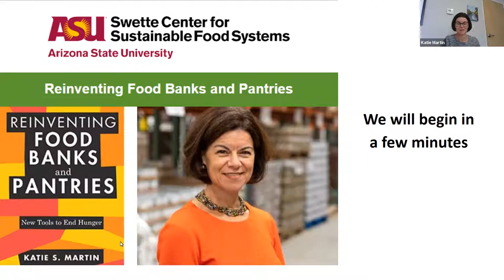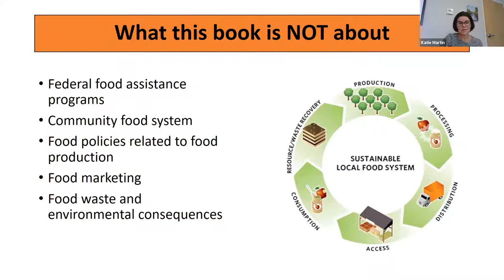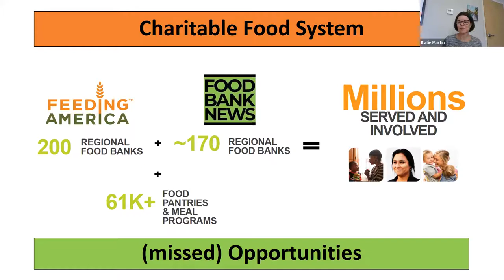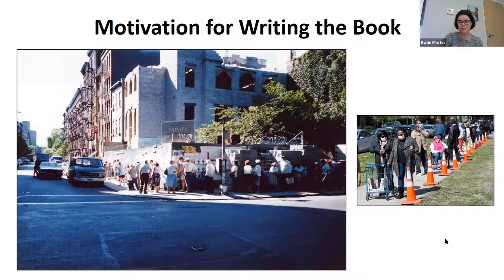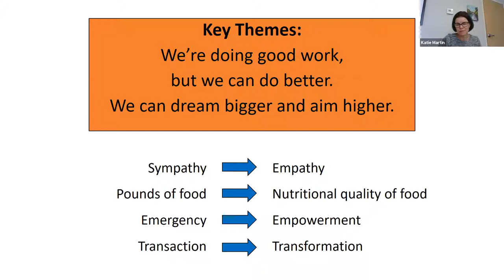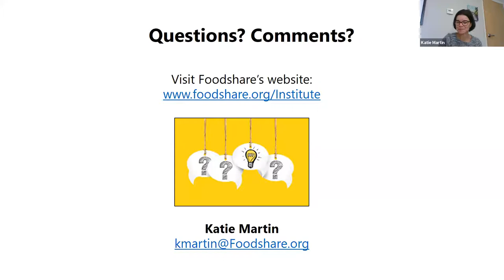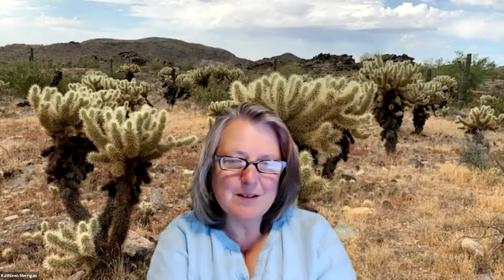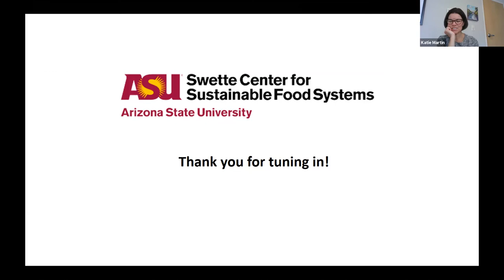ASU Swette Center: Reinventing Food Banks and Pantries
Katie Martin has more than 20 years of experience developing and evaluating creative solutions to hunger and building collaborations with local and national anti-hunger organizations. Before joining Foodshare, Katie was an Assistant Professor and Director of the Public Health program at the University of Saint Joseph. She has a Ph.D. in Nutritional Science & Policy from Tufts University.

Moderated by Kathleen Merrigan, director of ASU's Swette Center for Sustainable Food Systems.

In her new book, Reinventing Food Banks and Pantries, Martin argues for a new model for charitable food, one that measures success, not by pounds of food distributed, but by lives changed. The key is to focus on the root causes of food insecurity, shifting attention to strategies that build empathy, equity, and political will.